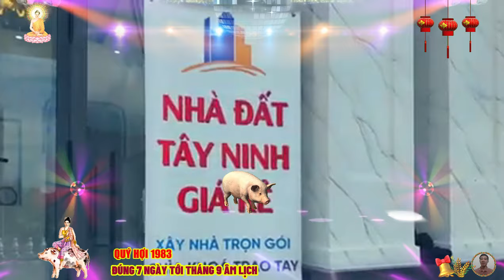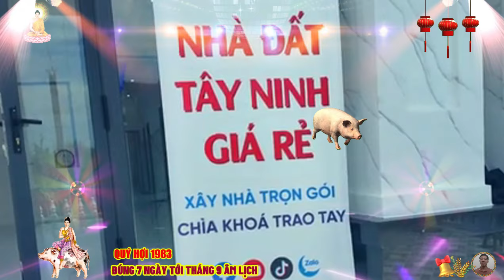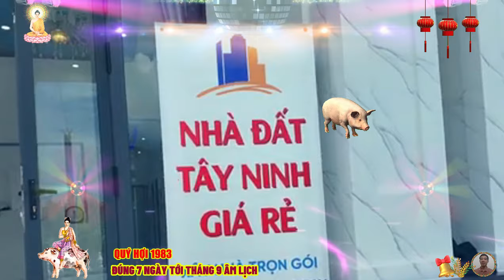🔴Chấn động, Đúng 7 ngày tới, NỔ LỚN QUÝ HỢI 1983 Phật Độ HẾT KHỔ ĐỔI ĐỜI CỰC GIÀU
phụ nữ quý hợi lại càng thú vị, họ không chỉ hoạt bát, nhanh nhẹn, có trí thức, mà còn tốt bụng, sau khi kết hôn, họ sẵn sàng trở thành mẹ hiền, dâu thảo, đàn ông quý hợi cũng rất yêu gia đình, họ thường dùng sự lương thiện của mình, để dạy dỗ con cái, đặc điểm, tính cách này, lại khiến nhiều quý hợi trong công việc, gặp chút bất lợi, đó là khi chẳng may gặp phải thất bại, thì họ dễ bị suy sụp nặng nề, cho nên, quý hợi cần chú ý tìm cách làm thế nào để bản thân vượt dậy tinh thần, tiến bước về phía trước, may mắn là quý hợi có sự kiên trì, và tinh thần cầu tiến trong công việc cao, nên họ sẽ sớm tìm được lối đi cho riêng mình.
 một điểm sáng trong tính cách, giúp quý hợi gặp được tài vận tốt đó là, họ thường tự tin trong công việc, không chỉ có ý chí kiên cường, mà năng lực lãnh đạo của quý hợi cũng được thể hiện, giúp họ đưa ra được nhiều phương pháp xử lý công việc ổn định, ý chí của quý hợi còn thể hiện ở chỗ, khi gặp vấn đề khó khăn, họ đều suy xét kỹ lưỡng, cho nên phần lớn công việc của họ, đều được giải quyết thỏa đáng.